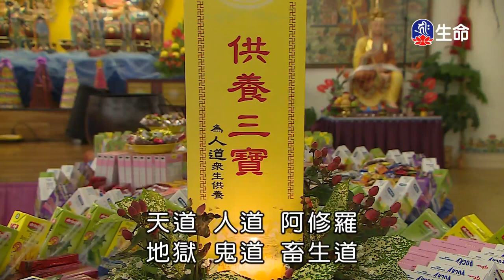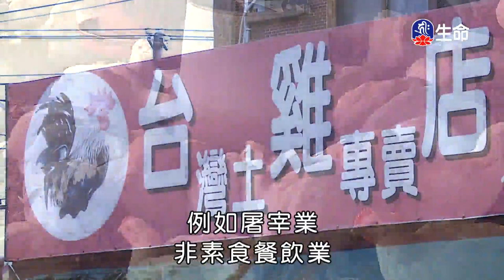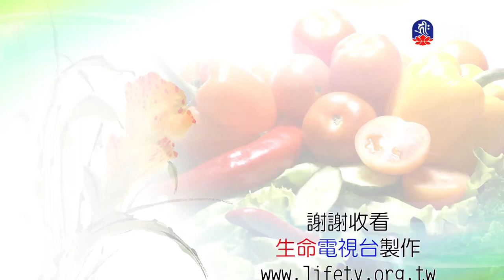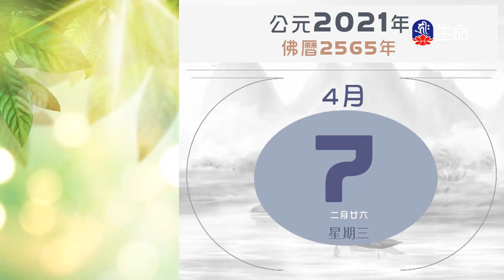人生難得生死無常_海濤法師般若講座_(lifetv_20210407_06：00)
海濤法師般若講座_人生難得生死無常。